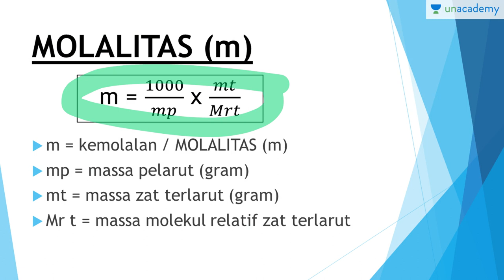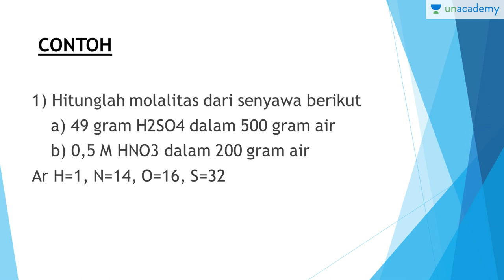Konsep Mol- Molalitas Dan Fraksi Mol (Stoikiometri Kimia - SBMPTN, SMA)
Konsep mol juga dipakai tentang perhitungan Molalitas dan fraski mol. Beberda sedikit dengan Molaritas, molalitas memakai massa zat pelarut.